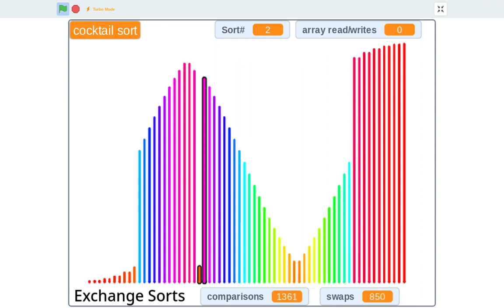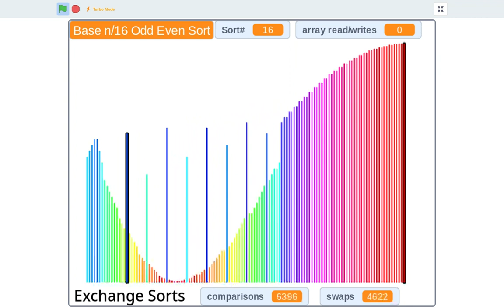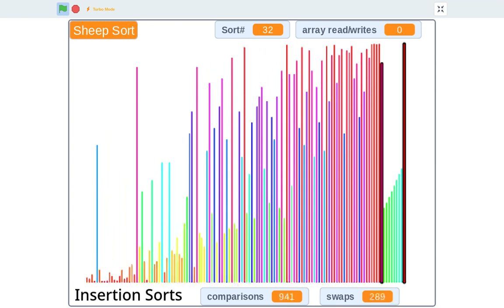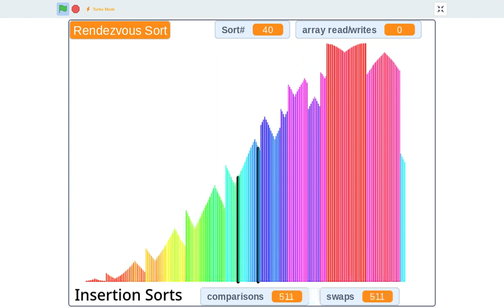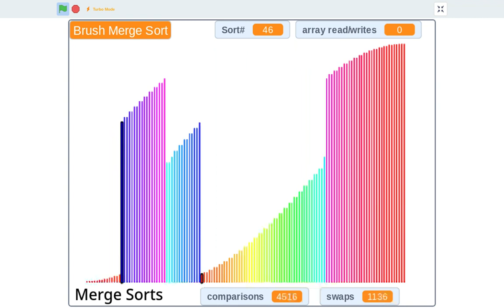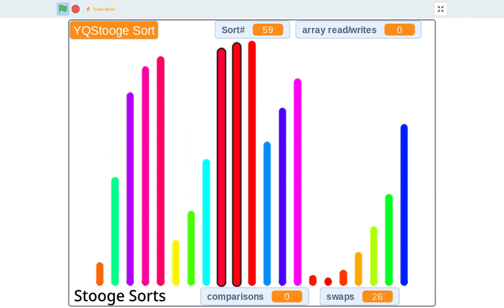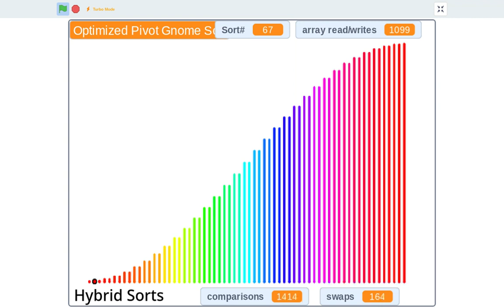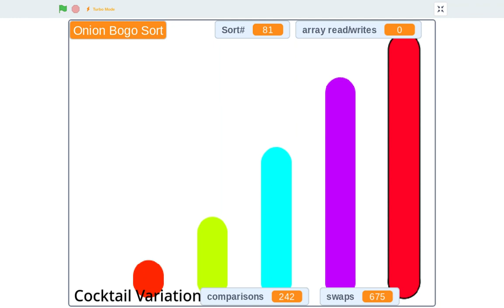all 81 sorts (with sounds and stuff) on a sine wave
That's a lot of sorts